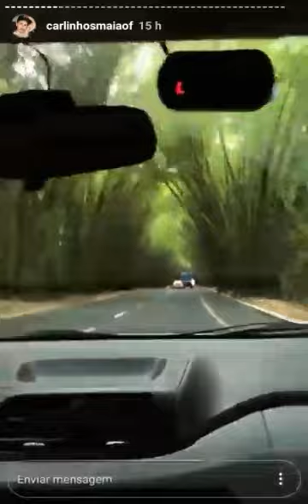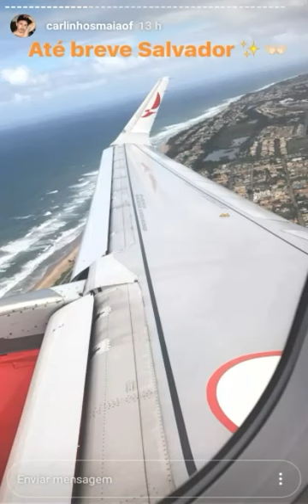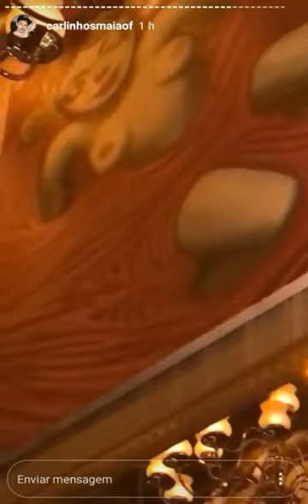CARLINHOS MAIA DÁ CHAPINHA NO CABELO